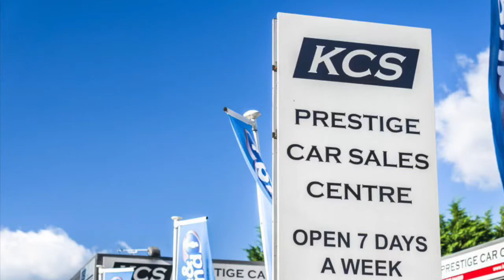BMW 218i GRAN TOURER - KCS OF SURREY